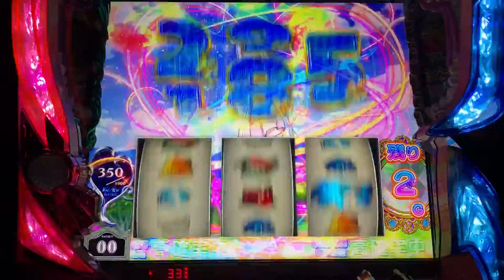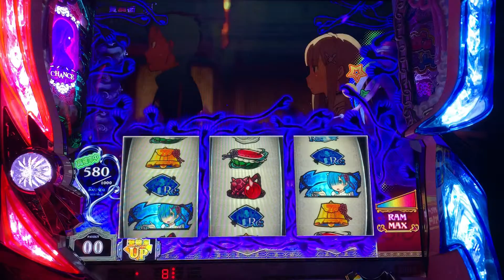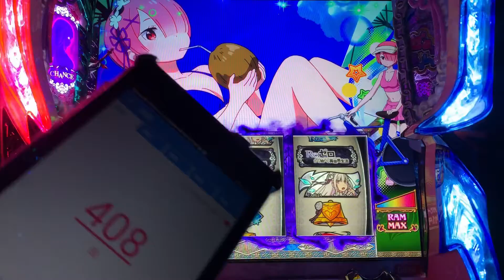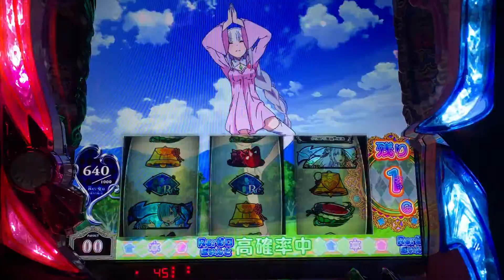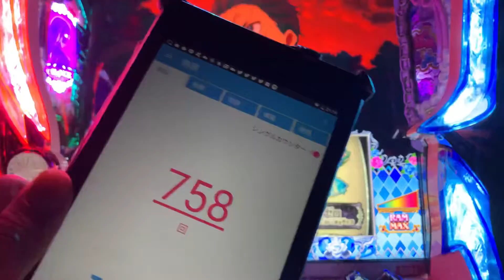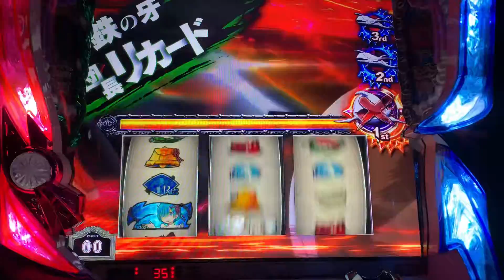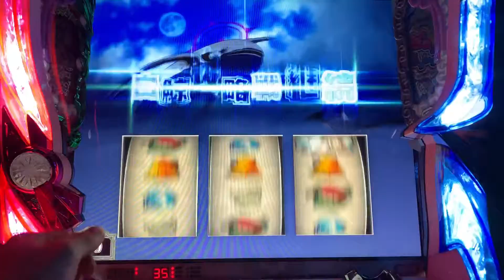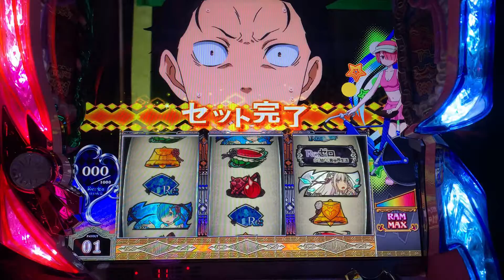そろそろリゼロスロットの挙動も分かったでしょ？設定を当ててみよう。【3/5】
約１週間かけて設定を当てていただこうと思う企画です。(当たった！と言って景品はございません！！)
今回の動画はその３回目です。答えは日曜日の投稿で動画で投稿しようと思います。よろしくおねがいします。